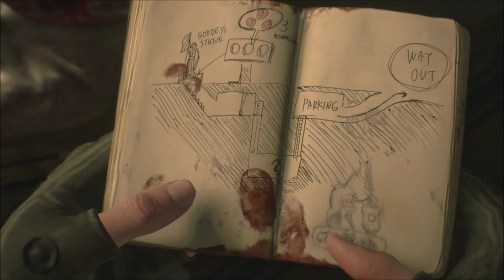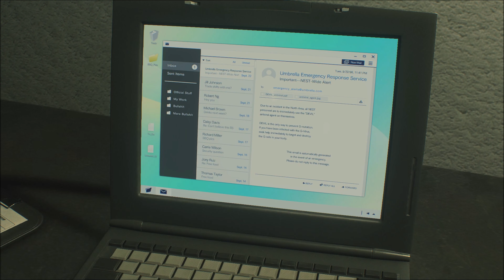Resident Evil 2 Remake - Becca Woollett OG Outfits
👇Mod Credits👇
・Becca Woollett OG Outfits by Wiwilz

・Original Thumbnail by Wiwilz & Edit by me